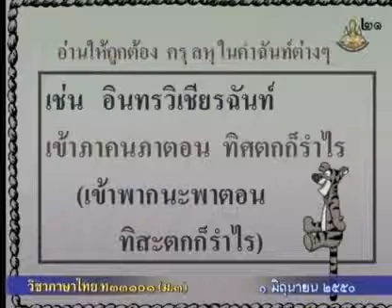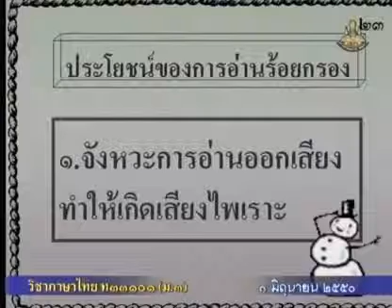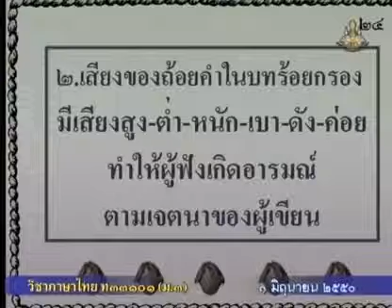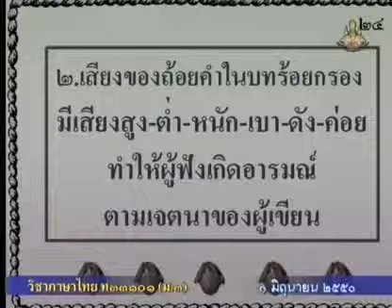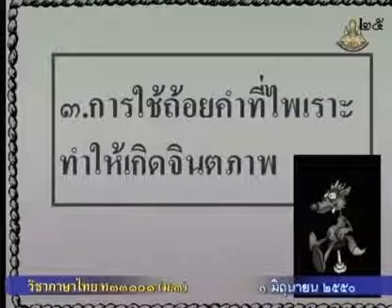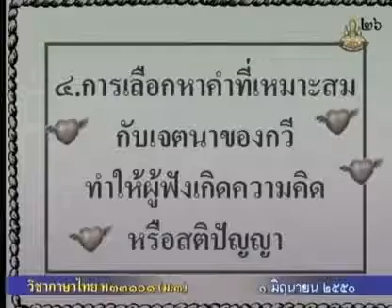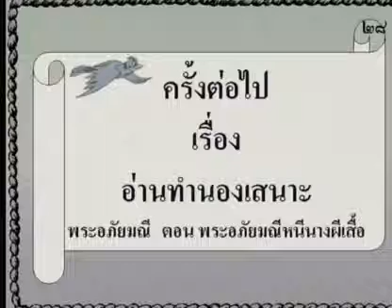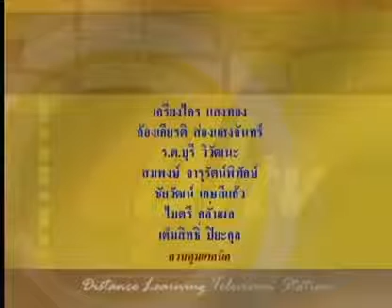018 50thM3 007Dh thaim 3 ภาษาไทยม 3